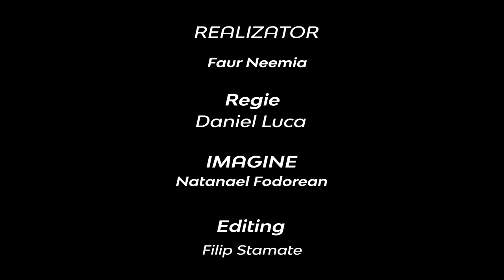Trebuie să Îl iubim pe Dumnezeu! | Neemia Faur | Adevărul pur și simplu